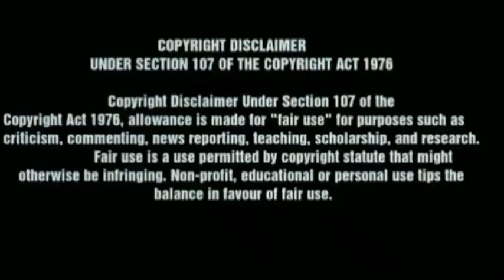Gold Mask Troll | IAT Troll Tamil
COPYRIGHT DISLAIMER

NOT ME...